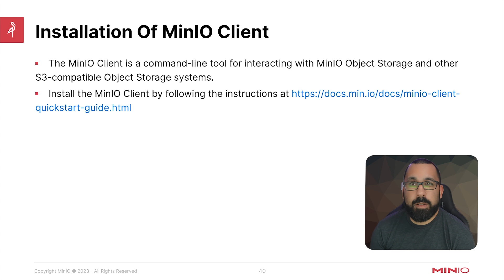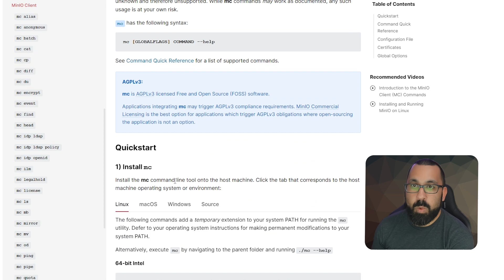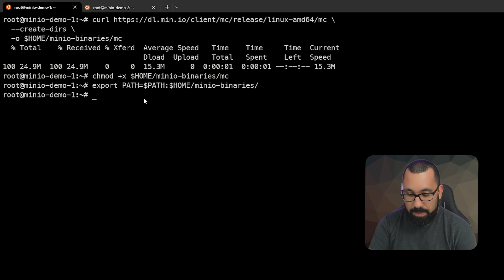MinIO Operator - Kubernetes Lab Setup: Installing the MinIO Client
At the end of this eleven video series students will have a working Kubernetes environment that can be used to complete labs with the MinIO Operator. This is the eleventh and final video in the series that walks through the steps to install the MinIO client.

This video series is Module 2 of a 3 part series:
- Module 1 provides an overview of Kubernetes as it relates to MinIO cloud native object storage
- Module 2 walks students through the series of steps to deploy a Kubernetes environment that can be used for the MinIO Operator labs.
- Module 3 uses the lab environment you build in this module to run a series of labs on the MinIO Operator. If you already have a working Kubernetes environment, you may be able to skip this module.

The eleven videos in Module 2 include:
1. Introduction and Overview
2. Lab Setup Requirements
3. Installing Kubectl
4. Installing Krew
5. Installing Helm
6. Setting up K3s
7. Installing DirectPV
8. Installing Docker
9. Installing K3d
10. Installing Ingress Nginx
11. Installing the MinIO client - this video!